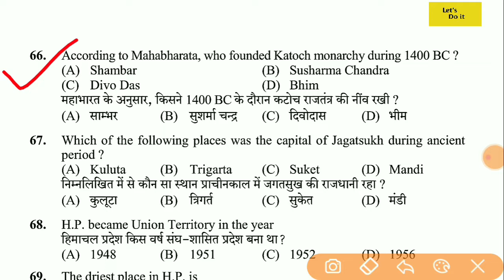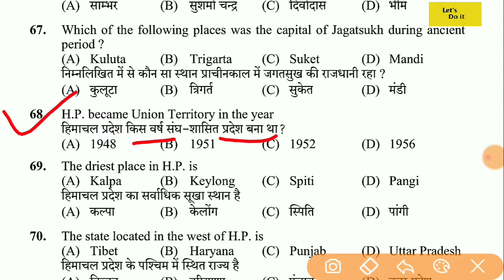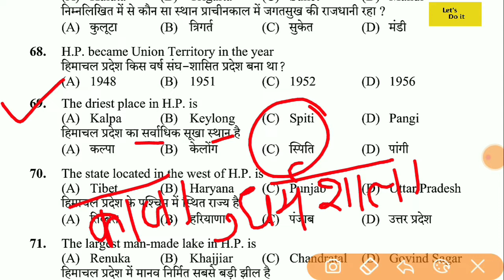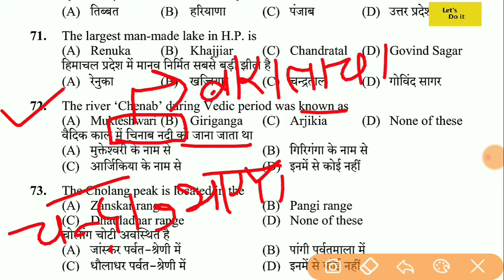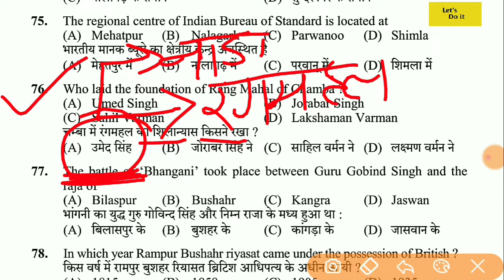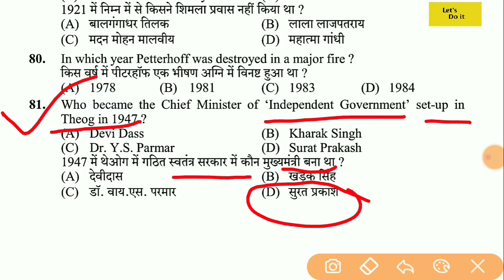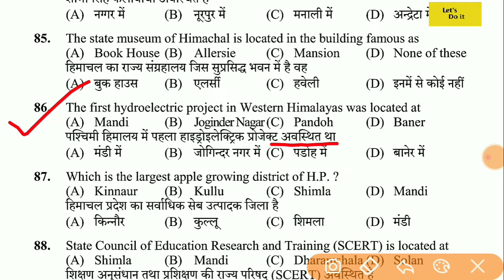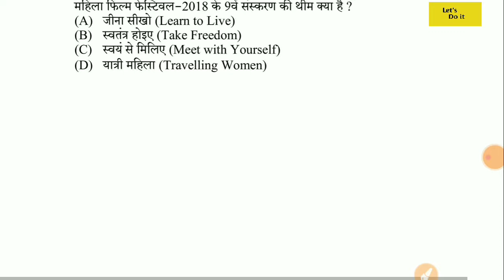TGT(Arts)Post Code - 631||HPSSC Previous Year Paper|| Held on -2018(Part-1) H.P(G.K)& C.A